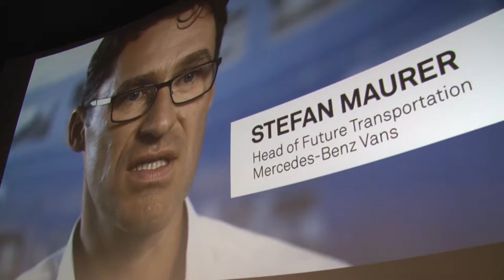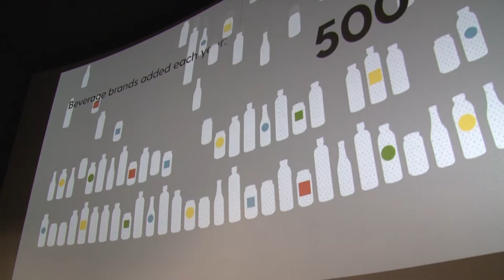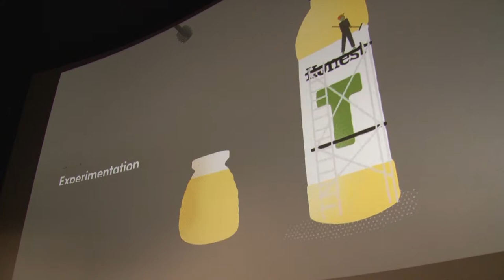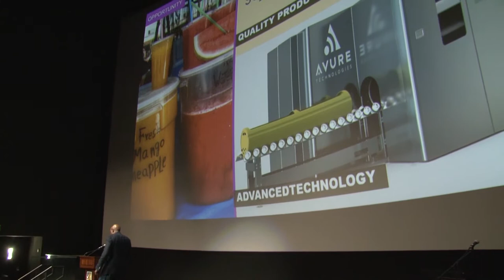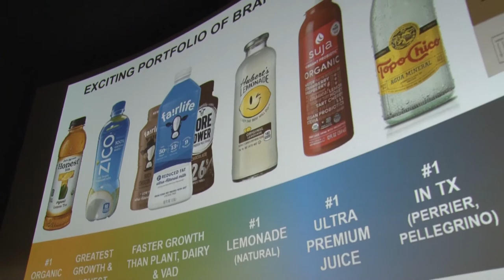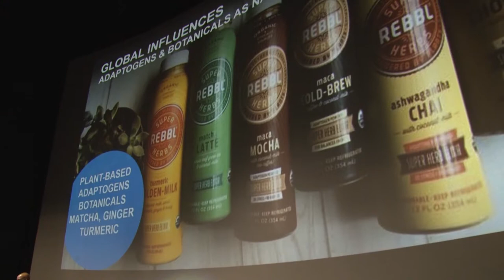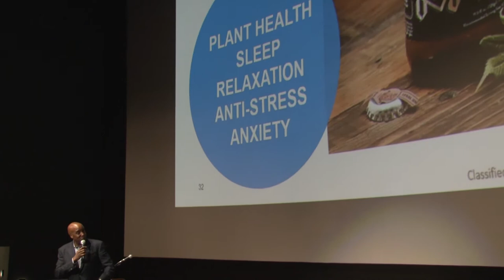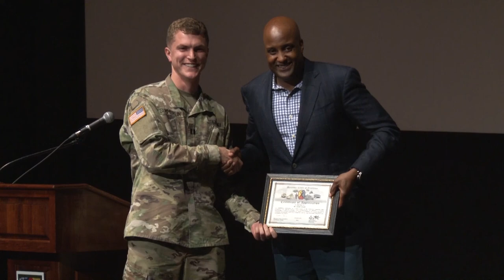A Coca-Cola Partner, Scott Uzzel, Speaks about What's New Coming Down The Product Line